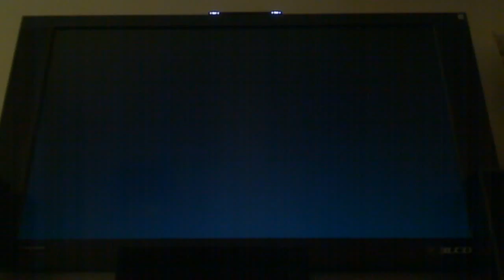super mario galaxy walkthrough part 3 loopdeeloop galaxy